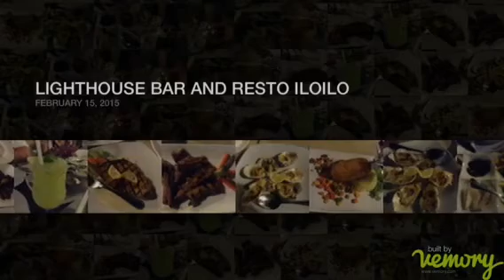The Foods in Lighthouse Bar and Resto in Iloilo